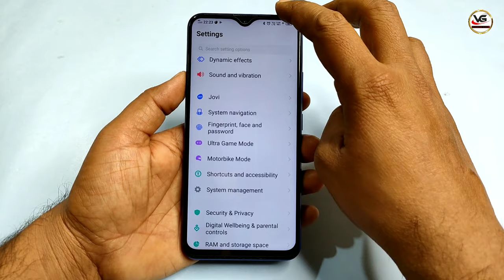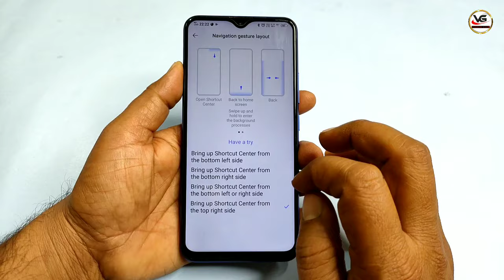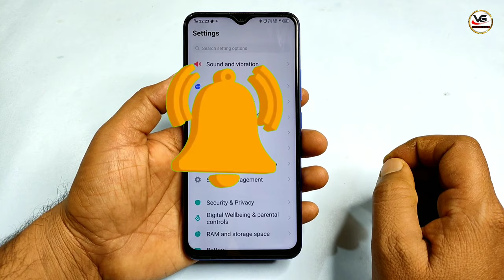VIVO y11.y12.y15.y17.y19.y20.y20a.y20g.Shortcut Center | vivo me shortcut center kaise change kare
vivo phone me shortcut center kaise change kare,
vivo me shortcut centre kaise change karte hai
vivo me notification bar ko kaise change kare
vivo phone me notification bar kai kaise change karte hai
How to change shortcut center in vivo
how to change shortcut center in vivo y12
how to change shortcut center in vivo y19
vivo me notification panal kaise change kare
vivo me phone me notification panal ko kaise badlte hai
vivo shortcut centre,vivo control center settings